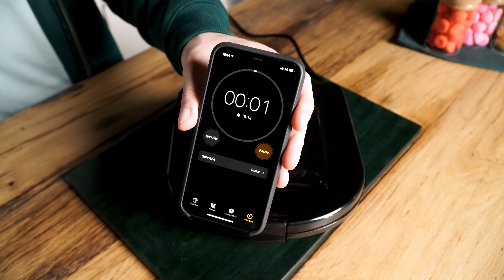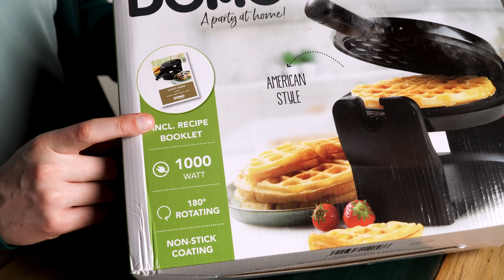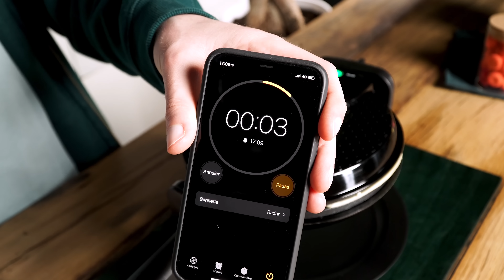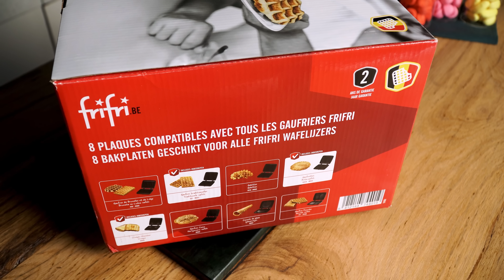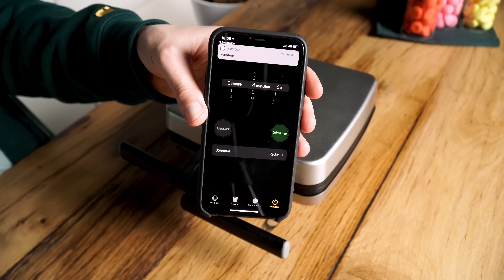Le gaufrier le plus cher est-il vraiment le plus efficace ?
Pour ce 6ème épisode de ma série comparative, j'ai décidé de  vérifier si les appareils à gaufres les plus chers sont aussi les plus efficaces ou si quelque chose de moins onéreux peut tout aussi bien faire l’affaire !

➜ GAUFRE GATE
Suite à vos commentaires, j'ai réessayé le premier gaufrier, voici le résultat

© Alexandre Calvez - Réalisé avec Ricci, Hugo et Eric
Kaset da benn e Breizh a-greiz kalon